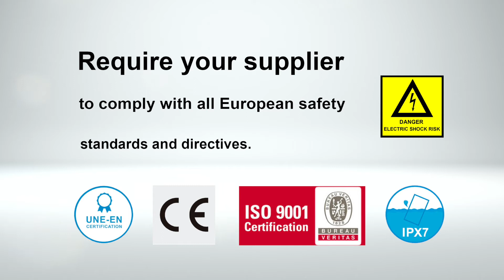3d hologram - Holographic Projection - itecvision.com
Large format holographic projectors and interactive holograms for marketing, events, companies, advertising.
Holograms with banners, totems, wall, ceiling or display cases are composed of a single hologram or a set of several holograms aligned with each other.
They are synchronized by a patented software to get 3D holographic images large and image quality FULL HD.
They show 3D images of 57 cm to 75 cm in size with our iTecVision device.